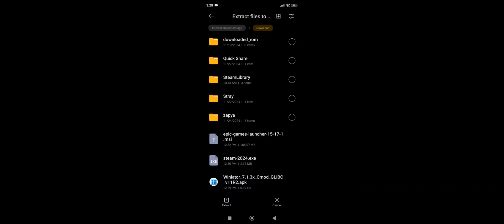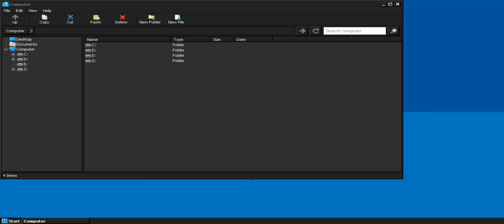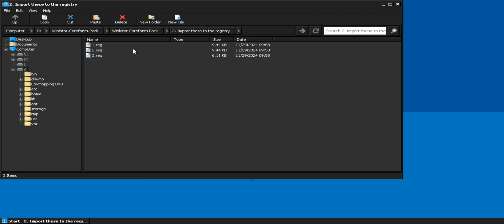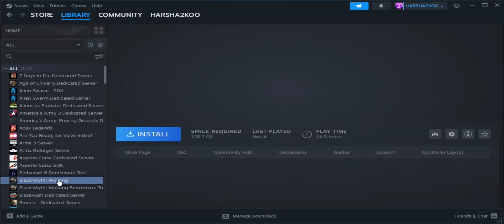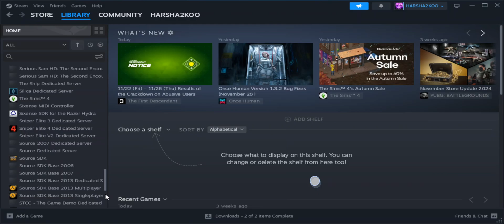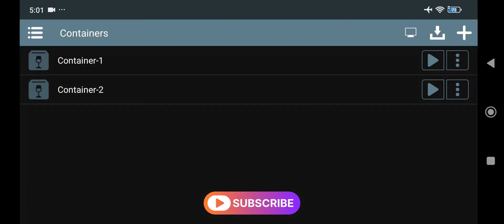How to Install & Play Steam PC Games on Android with Winlator Emulator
How to install & Run Steam PC Games on Winlator Emulator Android.

➤ Time stamps:
0:00 intro
0:48 winlator epic update, setup
2:40 Setup Winlator core packages
3:30 Steam PC
5:05 Epic Games Launcher Setup
5:50 outro

Phone Specifications:
➤ Model: Xiaomi Poco F6
➤ OS: Android 14, HyperOS 1.0.7
EMU OS: Winlator Glibc CMOD, Wine 9.2
➤ CPU: Qualcomm Snapdragon 8s Gen 3 (4nm), ARMv9.2-A, 6W TDP
Cores: 1x 3Ghz (X4) + 4x 2.8Ghz (A720) + 3x 2Ghz (A520)
➤ GPU: Adreno 735
GPU Cores: 1536 ALUs, Upto 1100Mhz
GPU FP32: 2.42 TFlops
GPU Features: DirectX 12.1, Vulkan 1.3, CL 2.0, HW Ray Tracing
➤ Dual Stereo Speakers, yes.
➤ Display: FHD+ 1220x2712, AMOLED 68B, HDR10+, 120Hz
➤ 5000 Mah battery, 120W SFC.

Cheers!